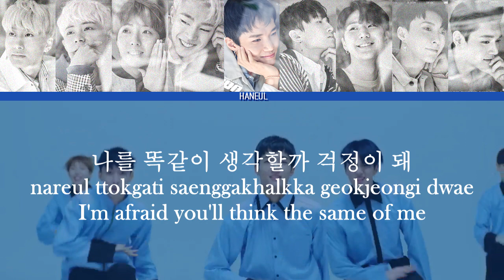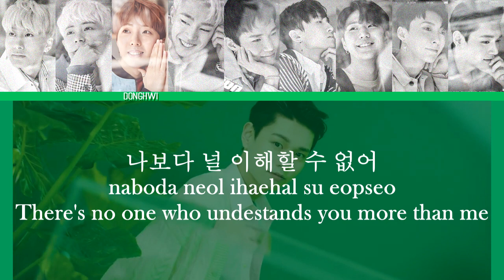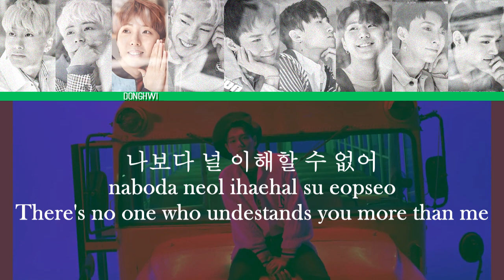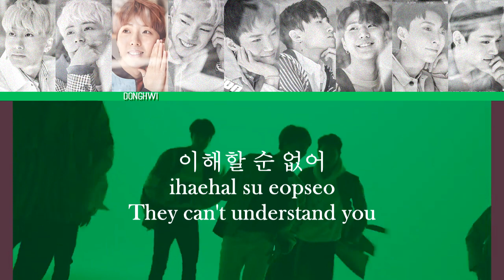GreatGuys - GANDA(간다) MV + Lyrics Color Coded HanRomEng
GreatGuys GANDA lyrics
Even greatguys want to do the cute concept. My heart is overloaded. I mean.. LOOK AT ALL THOSE CUTE SMILES!
May contain lots of inaccuracies with english translation and the line distribution. So sorry for that.

Y'all can leave requests or questions at my Curious Cat :)

GreatGuys(멋진녀석들) GANDA(간다) Lyrics
멋진녀석들 간다 가사
Lyrics with MV. Color Coded Lyrics Han, Rom and english translation